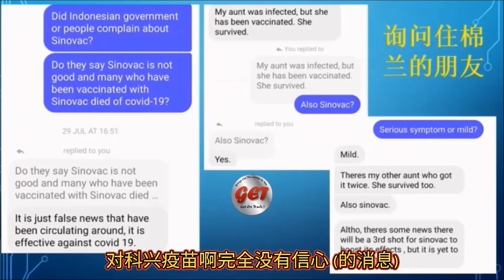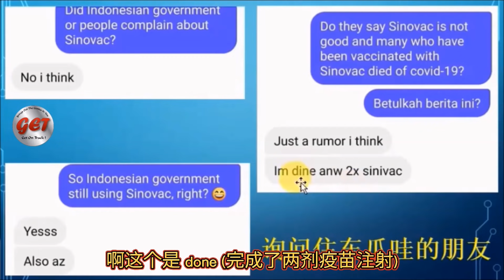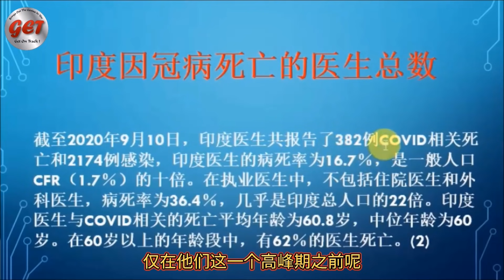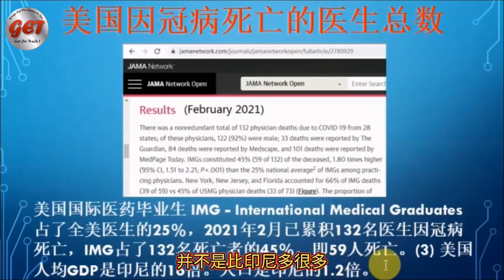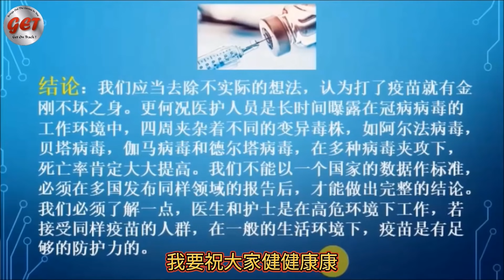科兴疫苗无法保护印尼人？接种科兴疫苗的印尼医生很多染重病？我直接询问了两名在当地居住的印尼朋友，看看他们怎么说！请把视频看到最后，才能了解本频道的立场。一切由当地居民说出来的话才是真相！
更正： 5分55秒至7分40秒：美国每一万人就有24.5名医生，印尼则是每一万人有2名医生。(2013年数据)
视频内错误显示为每一百万人口，本频道在此致歉。

本频道是以中立，不带偏见的立场去审视许多所谓医药专家或媒体单位所发表有关疫苗的看法。我们也通过大家都能获得的数据，证明了所有世卫认可的疫苗都一样优良，所以无需顾虑和做任何选择，有疫苗就赶快施打！因为本频道有两种不同的内容，请点击以下链接以获取更精准的相关视频。快快进来看清一切吧！

1. 印尼打科兴疫苗数百医护染疫

2. 印度医生冠病率

3. 美国有132 名医生病率

4. 医生和每一万人民的比例。